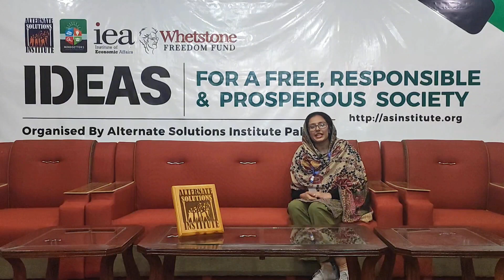Sumera Waseem | Regional Coordinator, SFL | Khanaspur Residential Course 2024 Experience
Join Sumera Waseem, the Regional Coordinator for Students for Liberty (SFL), as she shares her experience attending the Khanaspur Residential Course 2024. In this video, Sumera reflects on the knowledge, skills, and connections she gained during the course, as well as the value of such immersive programs for personal and professional growth. Discover how the course has influenced her role in promoting liberty and leadership among students, and the key highlights that made her journey unforgettable.